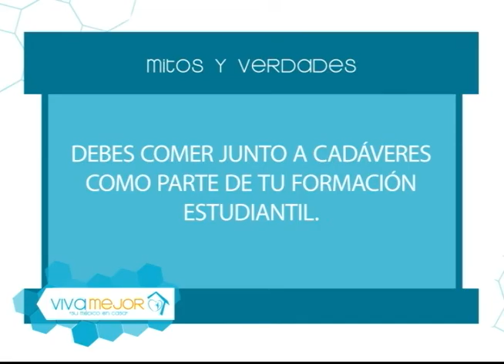Mitos y verdades sobre la profesión de médico l Viva Mejor Especial